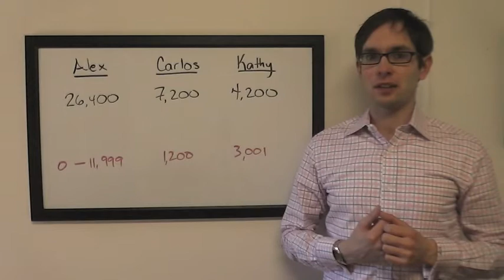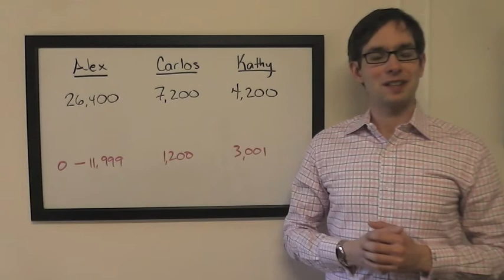The Final Wager – Monday, April 13, 2015